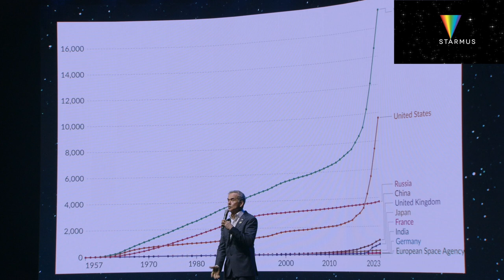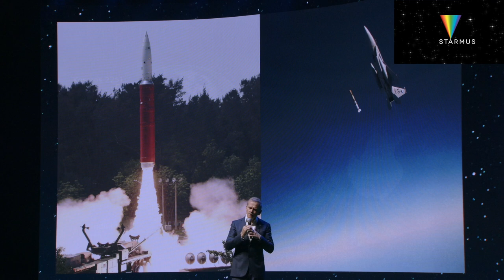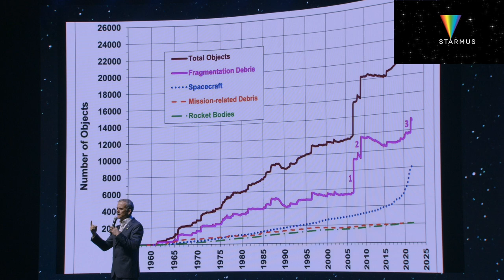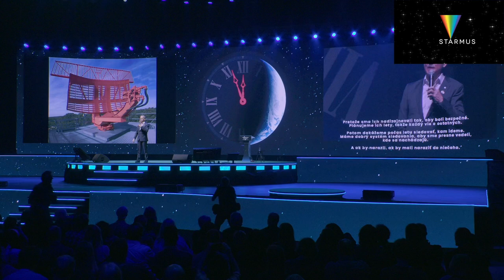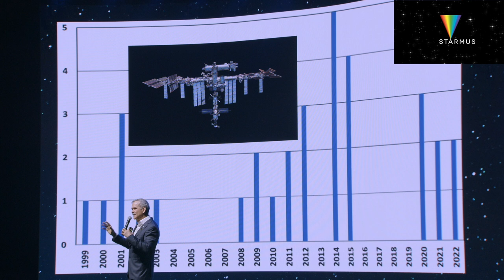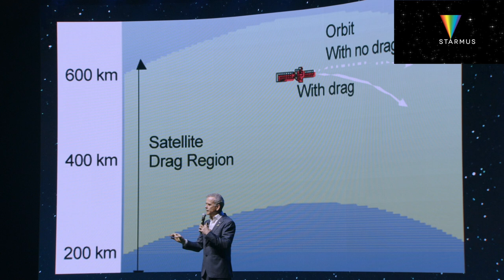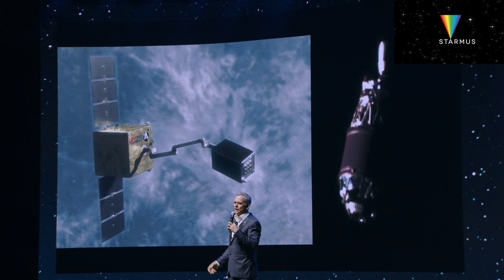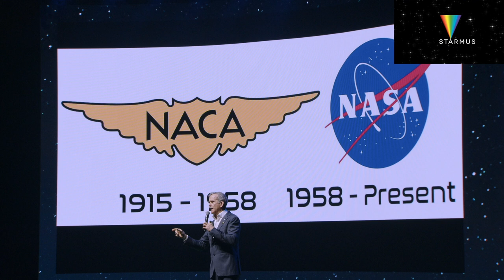Chris Hadfield - The Sky is Falling – what to do about Space Junk? | Starmus VII, Slovakia 2024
Join us for an enlightening lecture by Chris Hadfield, titled "The Sky is Falling – What to Do About Space Junk?", delivered on Day 5 of Starmus VII, the world's premier science festival, Starmus Earth. In this compelling talk, Hadfield, Canada's most accomplished astronaut, delves into the escalating issue of space debris, its potential threats to space missions, and innovative solutions to mitigate these risks.

Chris Hadfield covered some fascinating points in his presentation:
- The history and evolution of space debris, starting with the launch of Sputnik.
- The dangers posed by space junk to astronauts and satellites.
- The significant increase in orbital debris due to satellite collisions and anti-satellite weapons.
Innovative solutions for tracking, avoiding, and potentially cleaning up space debris.

Chris Hadfield is a retired astronaut who has served as the commander of the International Space Station. With a career spanning over two decades, Hadfield has become a global ambassador for space exploration, known for his engaging communication style and educational outreach.

Starmus VII, themed "The Future of Our Home Planet," took place in Bratislava, Slovakia, from May 12–17. This festival, known for blending stars and music, featured over 50 experts in fields like climate change, environmental science, artificial intelligence, and cybersecurity. Highlights included performances by Jean Michel Jarre and Brian May, and a closing set by The Offspring.

Starmus VII: Bratislava,
Slovakia 12-17 MAY, 2024

Follow Starmus!